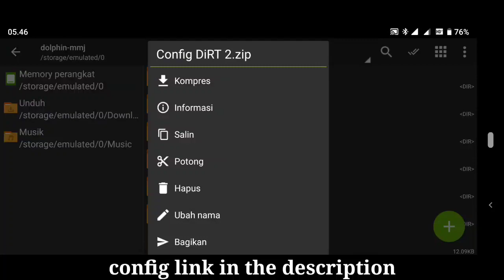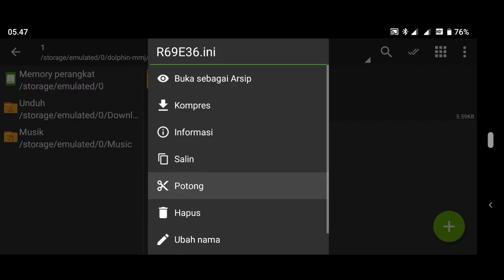Colin McRae: DiRT 2 (Wii) Android Gameplay | Dolphin Emulator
Colin McRae: DiRT 2 (Wii)

My Device
Black Shark 2 Pro - Snapdragon 855
Redmi 4X - Snapdragon 435